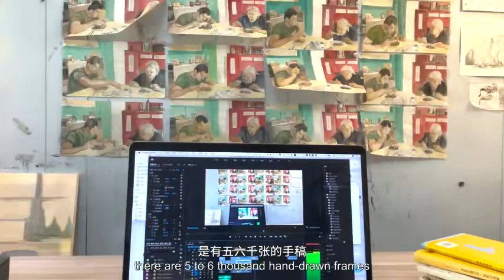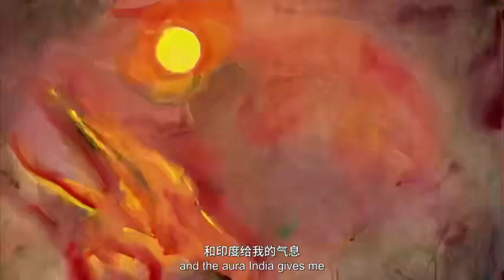Liu Yi: Putting thoughts into art and exploring the possibilities between longing and reality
Liu Yi: Putting thoughts into art and exploring the possibilities between longing and reality. Liu Yi is a girl from Ningbo, born in the 1990s. Liu embed her experience and thoughts on social issues in her artworks which are highly conceptual and can strike a chord with people across society. Her artworks involve animation, theater play, multimedia, and installations. Her animation works are mostly hand-drawn, consisting of thousands of ink paintings. She draws inspiration from things around her to create artworks that marry traditional aesthetics and contemporary art and to explore more possibilities between longing and reality.